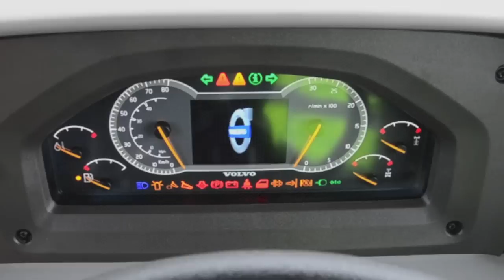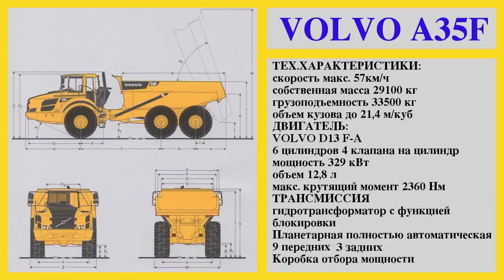Сочлененный самосвал Volvo A35F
Volvo разработала концепцию сочлененного самосвала в 1960-е годы и продолжает удерживать свои позиции мирового лидера по настоящее время.